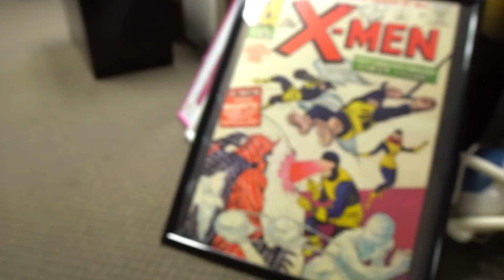RAIDING GOODWILL FOR THE LOOT! Trip to the Thrift #309